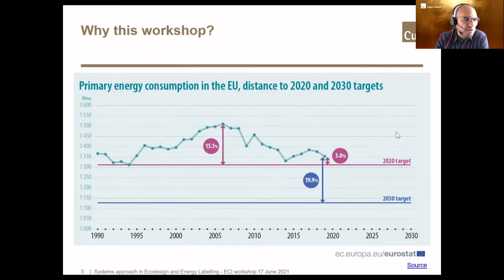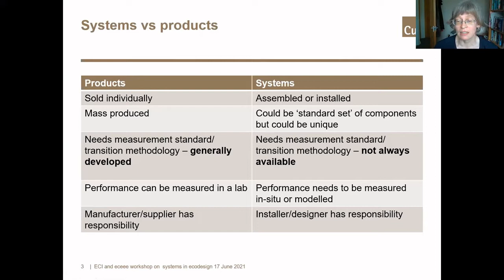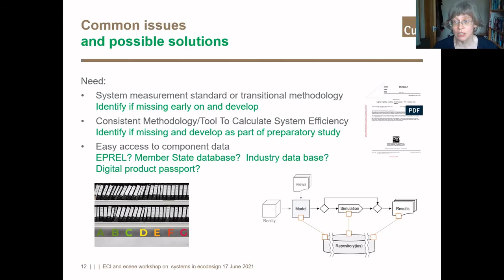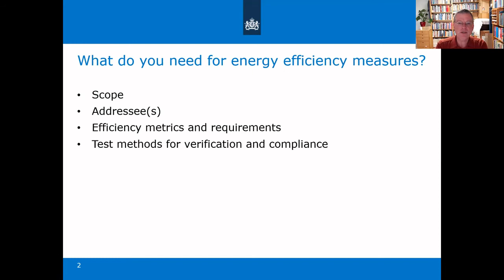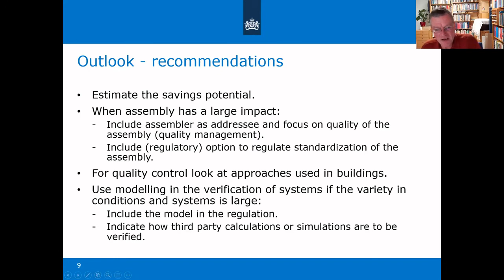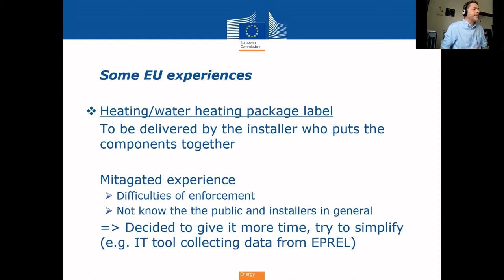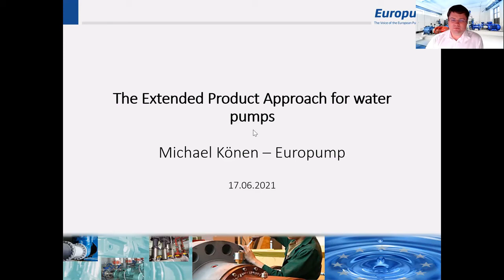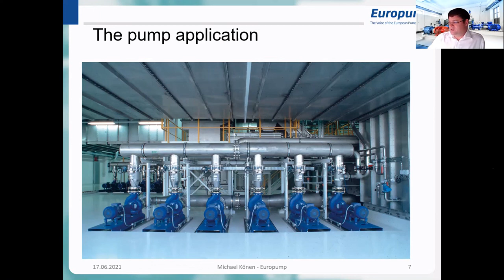Towards a systems approach in Ecodesign and Energy Labelling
Towards a systems approach in Ecodesign and Energy Labelling: How to make the political ambition a reality?

It is widely recognised that there are substantial additional energy savings to be made from taking a system approach – considering how products are combined and operate together. However, political ambition has not resulted in regulation. During this workshop, policy makers and key stakeholders will discuss implementation barriers and explore possible remedies.

The European Copper Institute commissioned research to look into the experience with developing system related ecodesign and energy labelling regulations to date (Brocklehurst, 2021). In their review, the authors analysed the common characteristics and challenges related to ecodesign and energy labelling of eight product groups that, at least to some extent, go beyond a ‘simple’ product.
During this workshop, the authors will present the findings of their study. Policy makers will be invited to present their views on taking the systems approach in ongoing product regulation initiatives. During a debate, we will invite stakeholders to share their experiences and views on systems approach in product regulation. We will evaluate implementation barriers and explore possible remedies.

PRESENTATIONS
00:00 Introduction (Diedert Debusscher, ECI)
07:40 A review of systems approaches in Ecodesign and Energy Labelling (Fiona Brocklehurst, Ballarat Consulting)
26:00 Transforming product efficiency policy into system efficiency policy (Hans-Paul Siderius, Netherlands Enterprise Agency)
38:00 Views from the EU Commission (Ronald Piers De Raveschoot, ENER.B3)
52:50 Case study: Pump systems (Michael Könen, Europump)